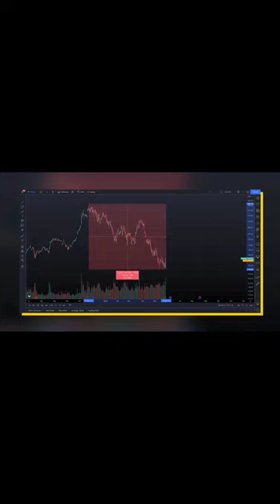What Happened To Nvidia?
This video explains the various shortfalls of Nvidia and what happened to Nvidia.